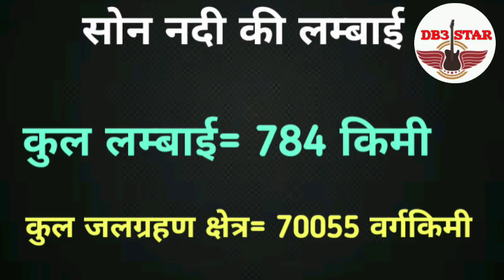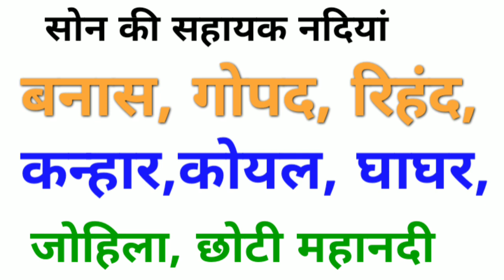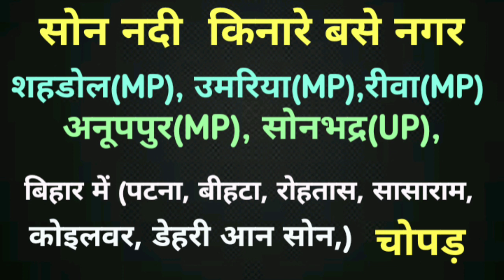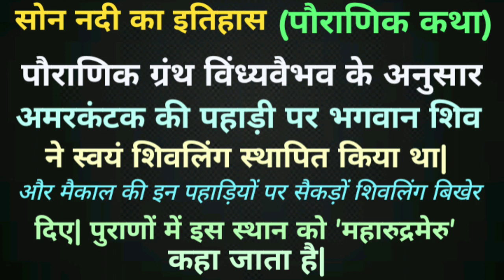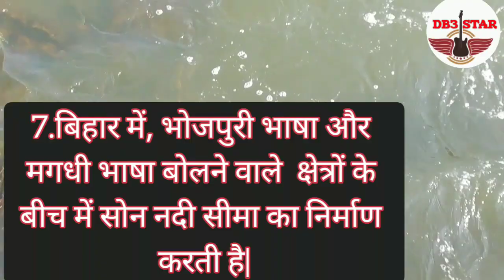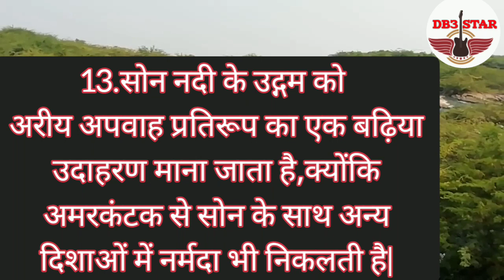History of Son River | सोन नदी का इतिहास | sone river| son river geography| son nadi| Son river UPSC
सोन नदी का इतिहास,
सोन नदी की सहायक नदियां
सोन नदी से सम्बंधित महत्वपूर्ण जानकार